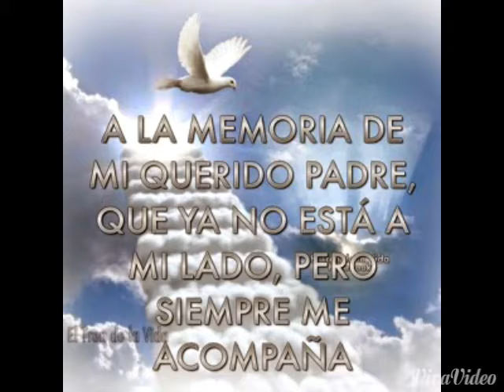Papá te extraño!!!